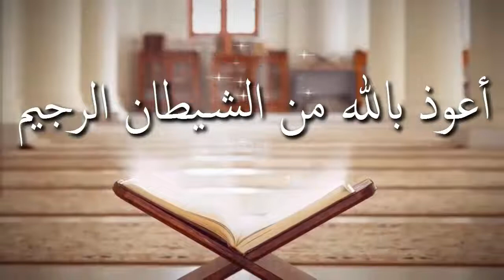জুমআর আগে ও পরে কাবলাল জুমআ এবং বাআদাল জুমআ নামক কোন সুন্নাত আছে কি ᴴᴰ┇শাঈখ এজাজুল হক মাদানী